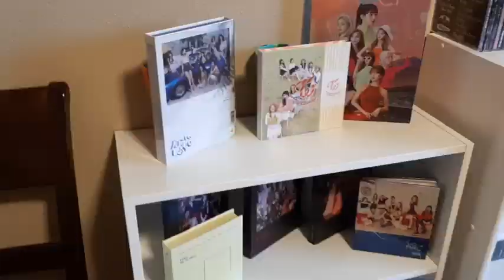RFI Ep. 179: Hermaphrodit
Here's a really weird Czech grindcore band... well, grind / death / groove/ psychedelia / breakbeat... If you know any Czech grind, you know that it tends towards to be WEIRD, and these guys are the weirdest in the business, but are they any good? "Let's find out..."

I do some podcasts...
This one is pretty famous, and the audio version of RFI is the midroll segment:

This one is up-and-coming, and it also has good jokes:
Also it's got a live stream, usually on Fridays or Saturdays around like 5:30 or 6:00ish MST so come say hi:

It also has a live stream, usually on Fridays or Saturdays around 7:00 or 8:00ish MST: